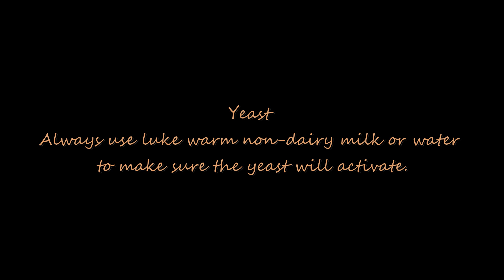Baked Vada Pav Recipe | No Maida Bread | How To Make Baked Vada Pav | वड़ा पाव - Gruballergy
It's Vada Pav in a brand-new, highly exciting video for everyone who enjoys street food.
Undoubtedly, it's among the all-time favorite types of street food!

Vada Pav is a popular Indian street snack that is usually served hot and tastes delicious even in the rainy season. The snack consists of deep-fried potato dumplings, called vada's, that are sandwiched between two slices of a bap, which is a type of lightly leavened bread. The Vada pav is usually served with spicy chutney and green chilies. It is often served with hot tea or coffee and can be enjoyed as a snack or a light meal.

Come and enjoy the delicious Vada Pav this rainy season! Our Vada Pav is freshly made and offers the perfect combination of flavors to beat the rainy-day blues. So, don't wait any longer and come try our Vada Pav today!"
It's a Vegan, and nut-free recipe.
So do try this amazing recipe and let us know by commenting